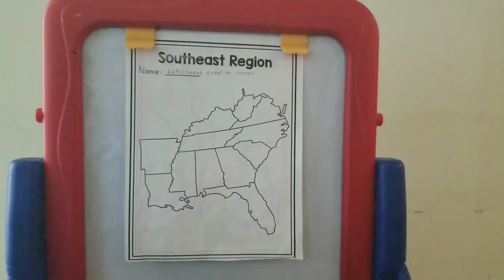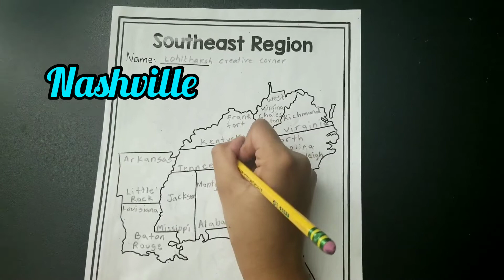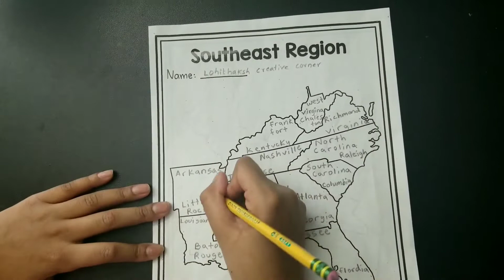Southeast Region of the USA - States and capitals